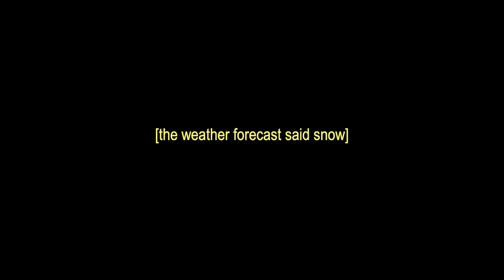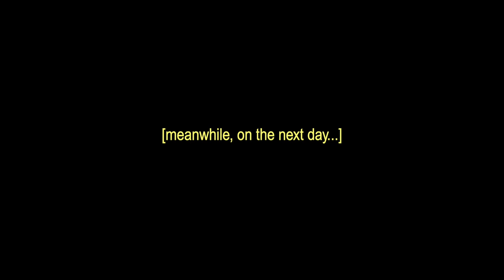boyfriends first snow day in NYC | VLOG | BROCK + CHRIS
On December 1st, the NYC weather forecast called for snow. In their first winter vlog, Chris and Brock of Yummertime step out onto the streets of New York to have the most unexpected 'first snow day' experience together as a gaycouple.

Give this video a like so we can keep making more videos!

Love,
Brock + Chris

ABOUT YUMMERTIME —Hi everyone, we're Chris Lin and Brock Williams and we're just living our good life :) We started this channel to share our take on the world, from eating pizza endlessly to men's grooming, skincare and beauty, men's fashion, travel, food, and everything about our relationship together.